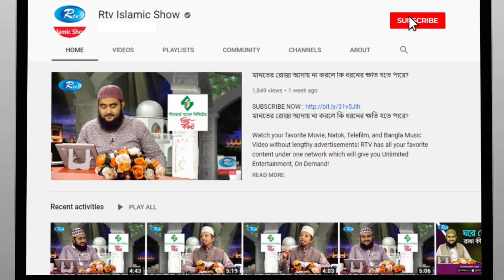মোনাজাত ও দোয়া | Ep 17